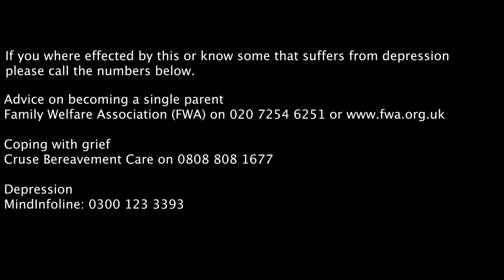The Edge of Our Limits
The Edge of our Limits is a mini Documentary based on the life of a single mother,  that has gone through a lot  from losing her mother to Cancer, going through a bad marriage and becoming divorced, and trying to raising twins, while being stuck in a house that couldn't be sold.

Song
Dissolving Patterns
Artist
Ebb & Flod

Song
Misericorde
Artist
Lo Mimieux

Song
Bittersweet World
Artist
Martin Gauffin

Song
Dream Of Memories
Artist
Cody Butler

↓Anthoney Cameron Eden↓
,Director, Editor, Writer